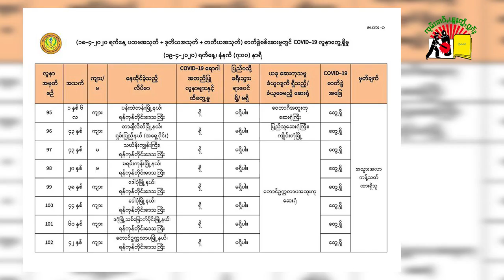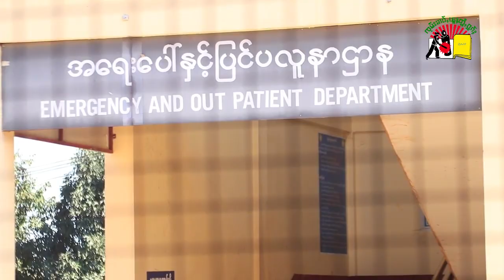ႁူင်းယႃတွၼ်ႈတႃႇယူတ်းယႃ ၵူၼ်းၸပ်းၸိူဝ်ႉမႅင်း COVID-19 ၼႂ်းမိူင်းတႆး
Hospital to place Patient COVID-19 at in Shan State